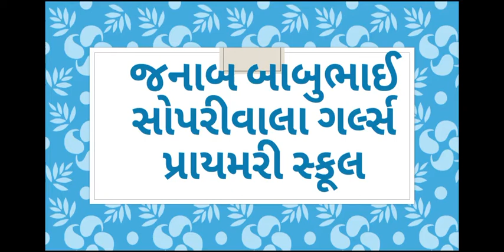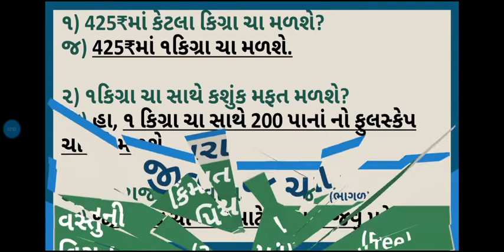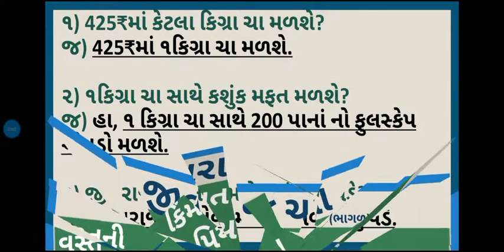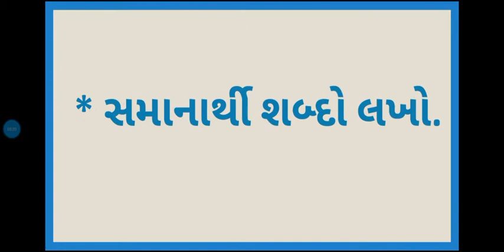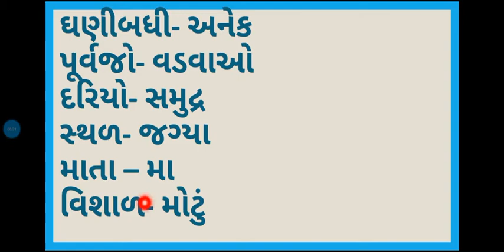STD 4 gujrati JBSGPS પ્રથમસત્ર:- પરીક્ષાલક્ષી પુનરાવર્તન:-સૂચના મુજબ પ્રશ્નોના ઉત્તર લખો.